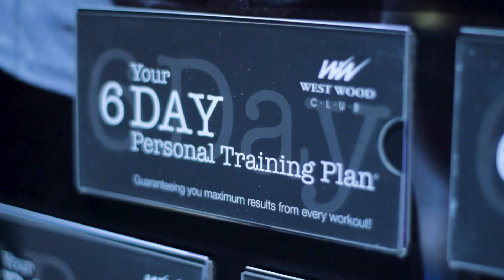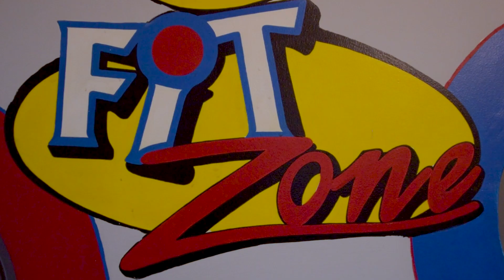Personal Trainer Ian Dunne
Personal Trainer Ian Dunne talks about his career as a personal trainer and group fitness coach at West Wood Club in Dublin 3